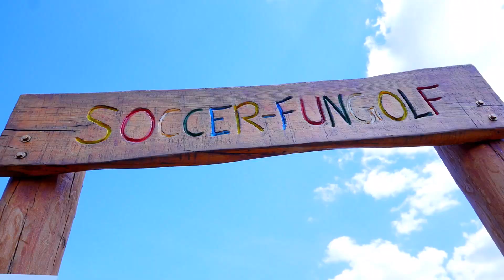Abenteuergolf mit Micha von der Rampe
Mit einem sauberen Schwung den Golfball über das grün schlagen. Klingt einfach. Doch bei Adventuregolf Kiefer muss Micha von der Rampe sich ganz schön ins Zeug legen um sich gegen seine Tuba durch zu setzen.